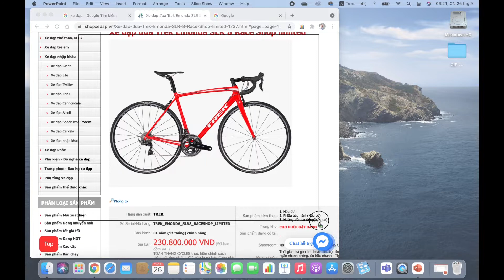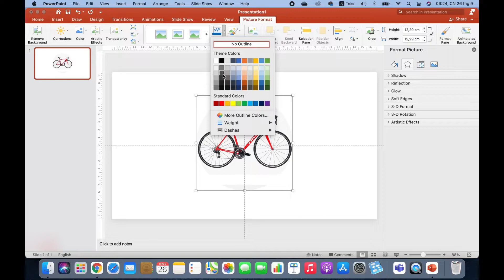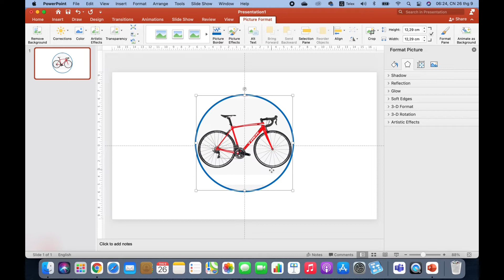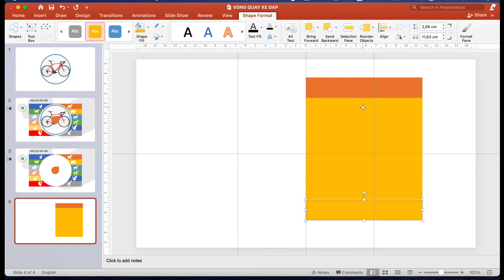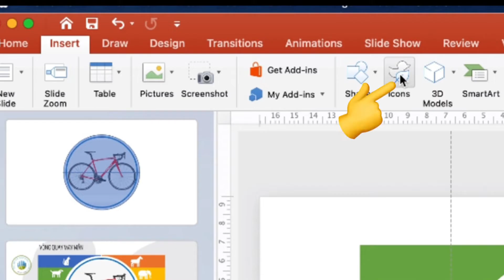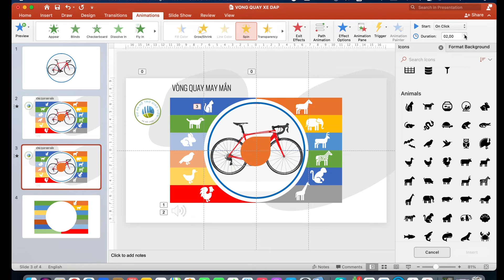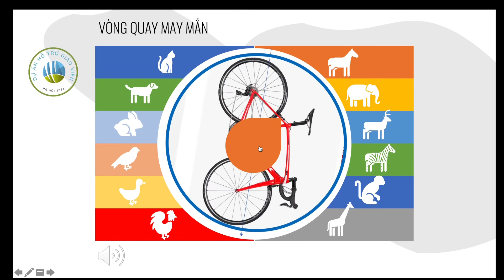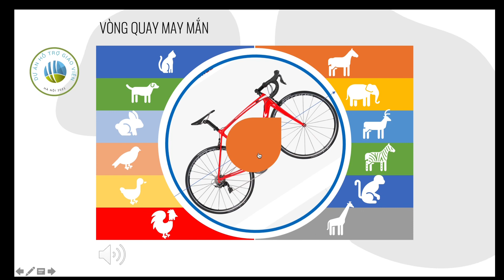Tự tạo trò chơi: vòng quay may mắn trên PowerPoint.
Hướng dẫn tạo trò chơi PowerPoint.